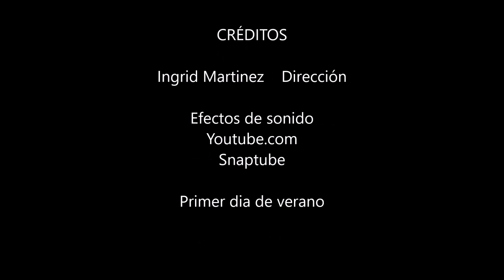04 Ingrid Martinez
Primer dia de verano
04 Ingrid Martinez